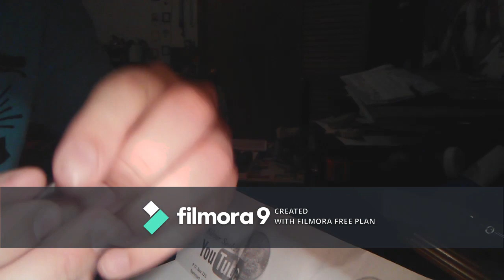Seeker Mail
Get in on the bottom floor of some cryptocurrency. Use my link and we both can get a boost.

The magnet fishing magnet I use